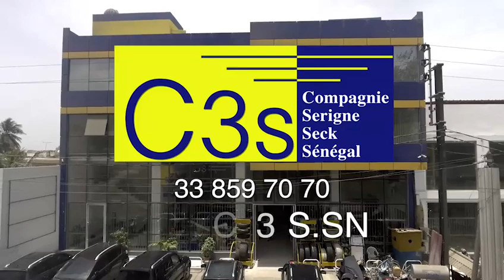inauguration Officielle Grande Mosquée Massalikoul Djinan